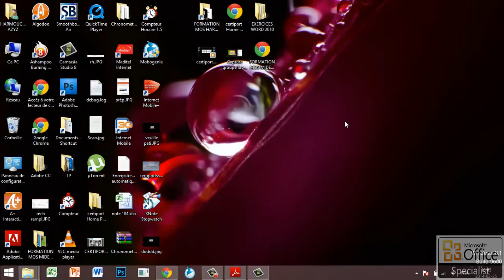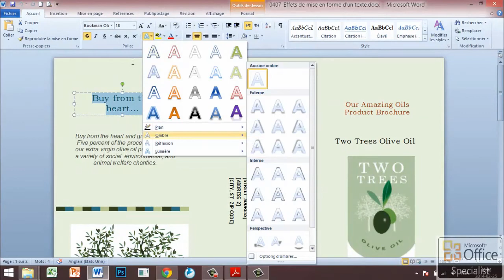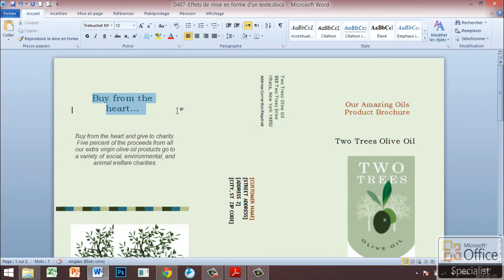0406 Effets de mise en forme d'un texte